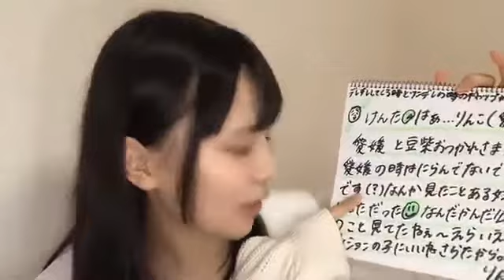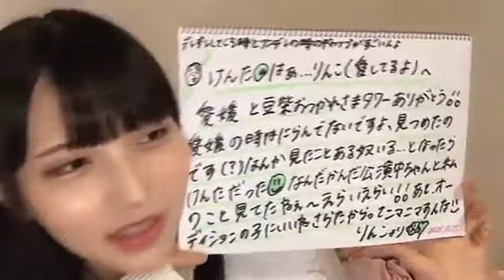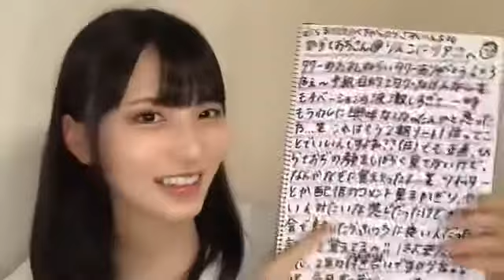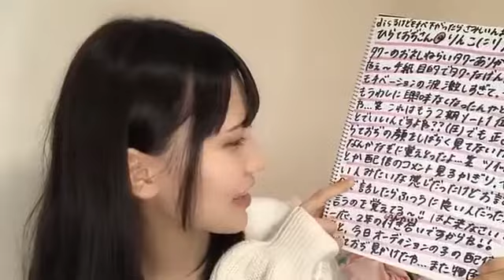吉崎凜子(STU48 2期生)2021年12月15日SHOWROOM